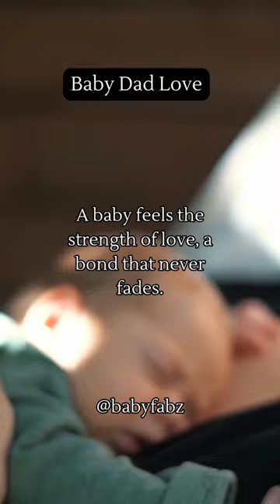When a father's arms cradle...